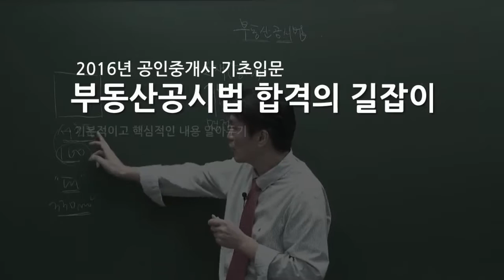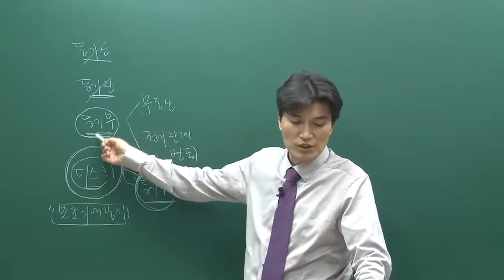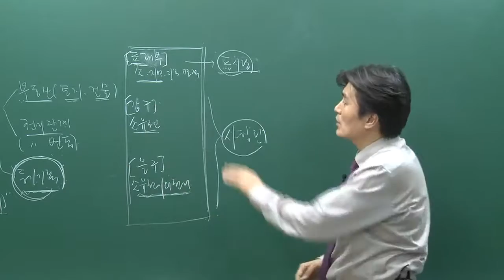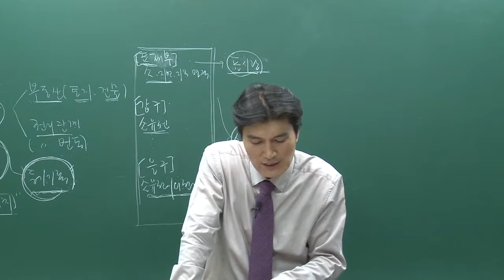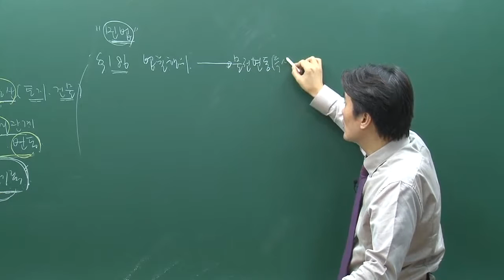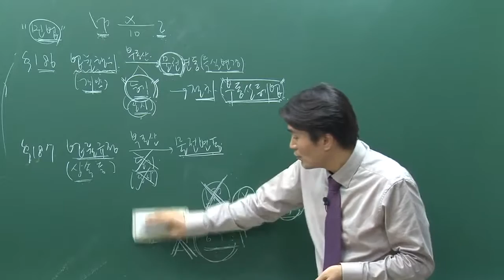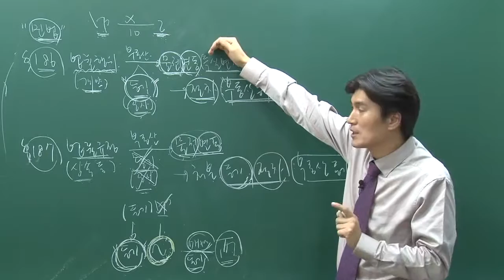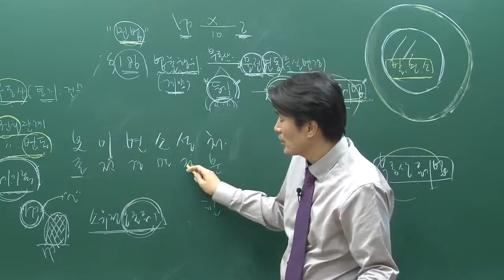제10강 부동산등기